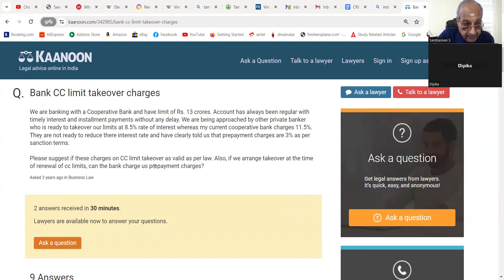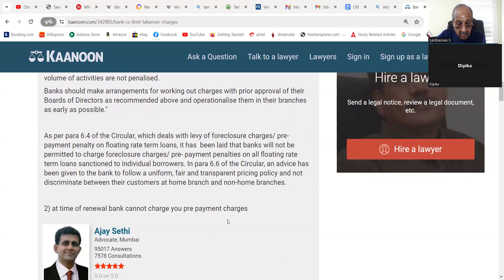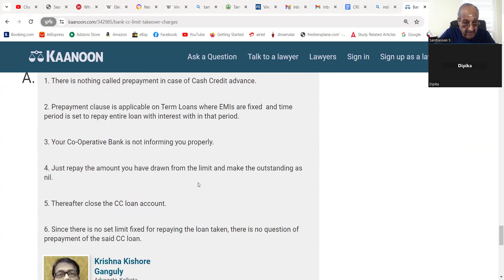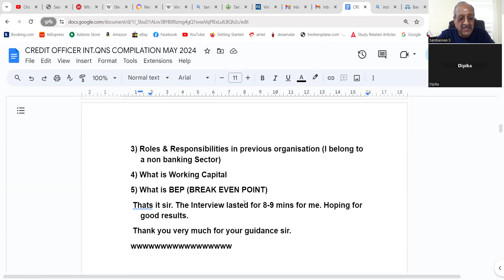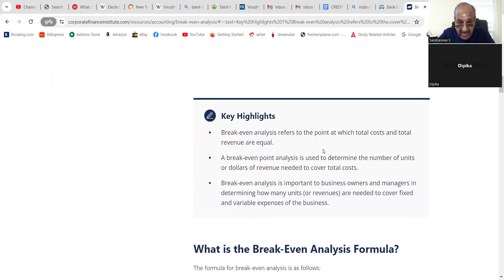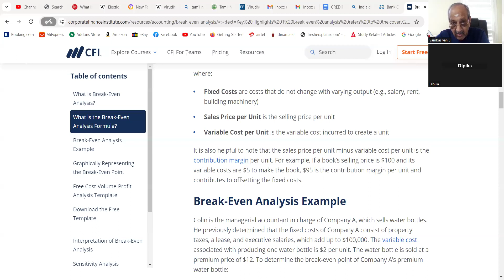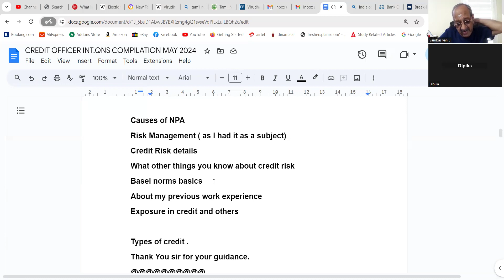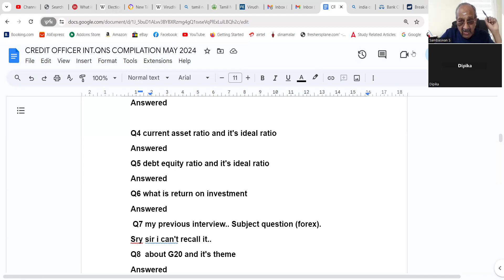S.B.I. CREDIT ANALYST MMG SC 3 -- 010624 -PL GPAY RS. 610 9003037557 WAPP FILL GOOGLE FORM